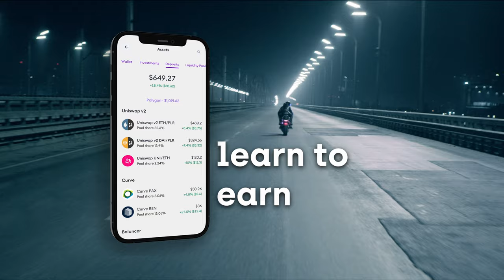Build Your Wealth with Pillar V2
Build your wealth with Pillar
The only community-run, multichain DeFi wallet with one address, low-to-no gas fees, and in-app curated insights to help you ‘learn to earn’.

Pillar is one place for your tokens, NFTs, dApps and DeFi services. Easily connect to Ethereum, Polygon, xDai, Binance Smart Chain, and more.

Pillar grants PLR token holders decision-making powers over the product roadmap, DAO treasury, and funding new initiatives - and rewards them for their contributions.